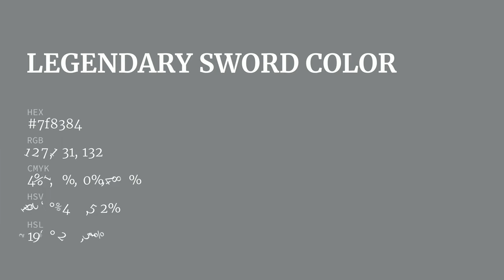Legendary Sword color 7f8384 hex color - Grey color - Warm color 7f8384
What color is Legendary Sword ? 7f8384 hex color - Grey color - Warm color 7f8384

Hex 7f8384 Color Code is also known as Legendary Sword color.